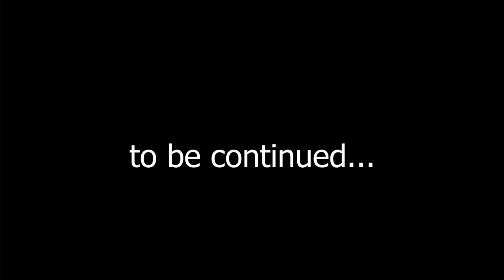Hell container. Cloning factory. Walkthrough #11 (Deponia 3)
The story of Rufus, an unbearably narcissistic but extremely active inhabitant of the junkyard planet Deponia, is coming to an end. For the third game in a row, Rufus is trying to get at least with a carcass, even with a stuffed animal, into Elysium - an orbital station where, according to rumors, everyone is beautiful and healthy, society has reached its highest development, and technology is at the level of magic. The end of the adventure is near - in the third part of "Deponia" he will either succeed or suffer final defeat.